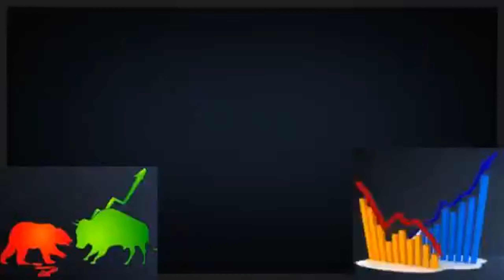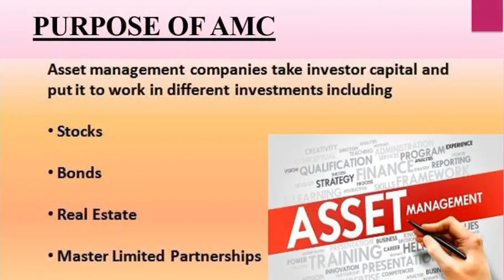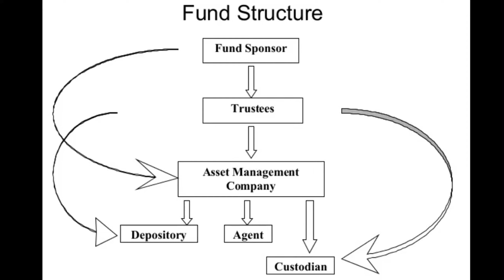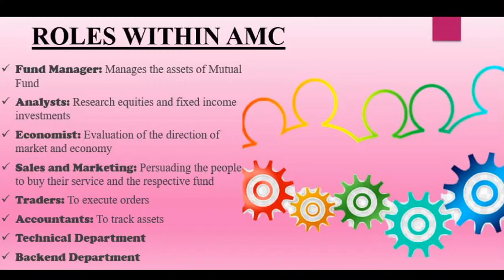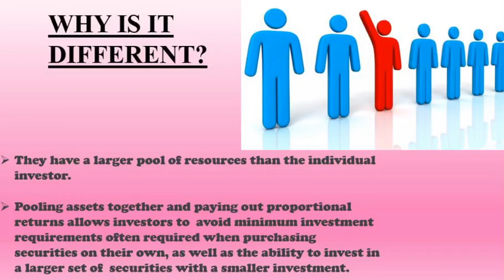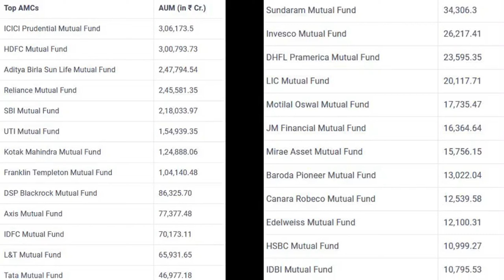Asset Management Companies Simplest Explanation | All About AMC Lecture-8 Trade Wallah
Hello Everyone!!!
Welcome to TRADE WALLAH, your one stop solution for every knowledge about stock market or share market, all daily market updates, analysis of stocks, news related to different industries, etc.
Playlists: "Stock Market- THE ULTIMATE COURSE", "People ask, I answer", "LifeCoach Series", "Morning Updates", "Evening Updates", "Analysis of stocks"

We have our series "Stock Market- THE ULTIMATE COURSE" which is "free for all" and we will cover each and everything from basics to advance. We can't search different platforms for news as it consumes a lot of time, so in less time, you will get all updates about the market.

I will be posting daily news, analysis of stocks, lectures, explanation regarding your doubts and everything which you require so that you take wise decisions. Enjoy!!
Thanks 🌟🌟

Instagram Handle: @stock_edulane | DO FOLLOW